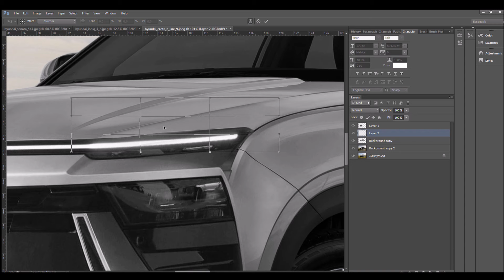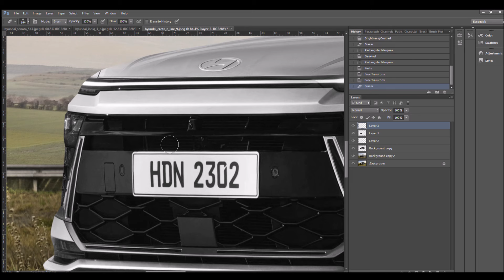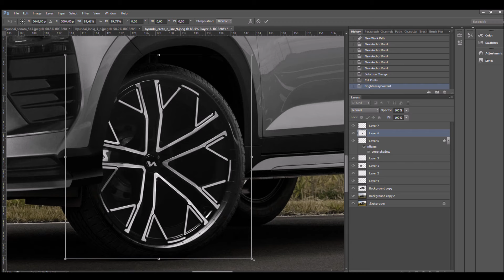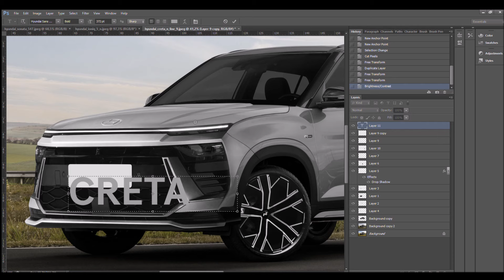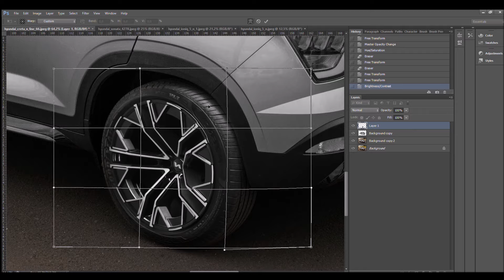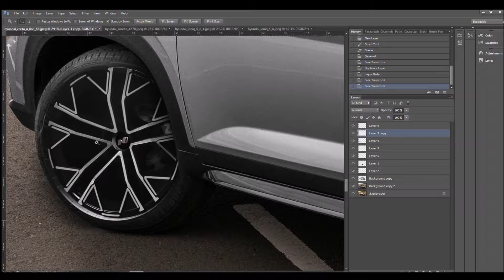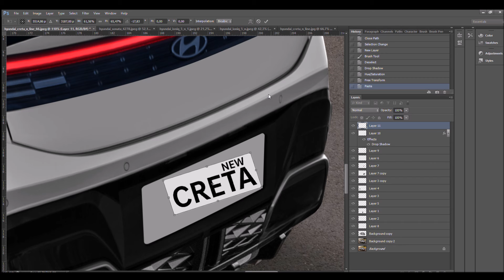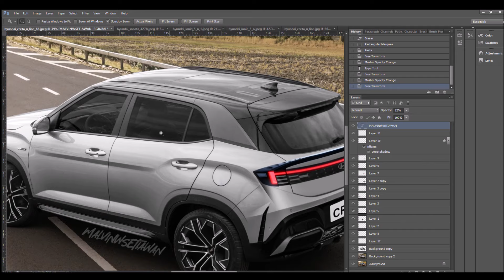TAHAN!! HYUNDAI CRETA FACELIFT 2024 GANTI WAJAH?! | HR-V XFORCE KALAH! | Virtual Modification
Membayangkan Hyundai Creta sebagai SUV Kompak jika memiliki Versi N Line yang lebih sporty dan Ganti Wajah.

Follow juga Instagram @malvinwsetiawan untuk request digimods, edit, dan daily life :)